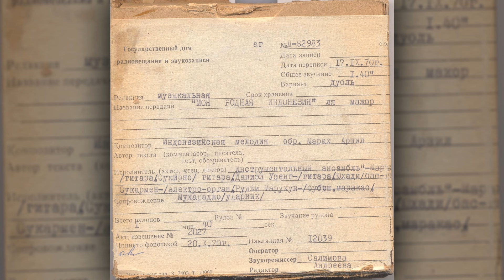Инструментальный ансамбль — Моя родная Индонезия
Код ГДРЗ: Д-82983
Исполнитель: Инструментальный ансамбль
Композитор: Индонезийская мелодия
Заголовок: Моя родная Индонезия
Фонд: Норильская студия телевидения (ГДРЗ)
Редакция: Музыкальная
Дата записи: 1970
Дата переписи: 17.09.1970